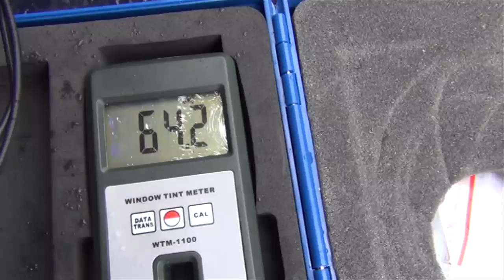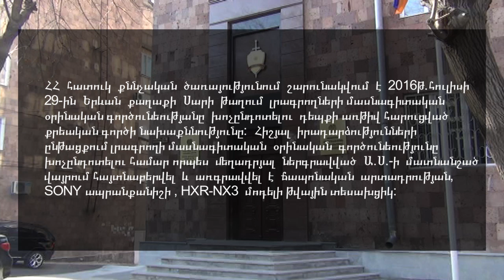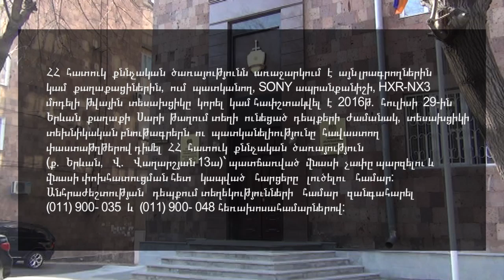«Հերթապահ մաս» 24.10.2016